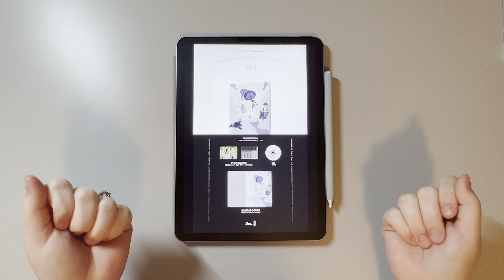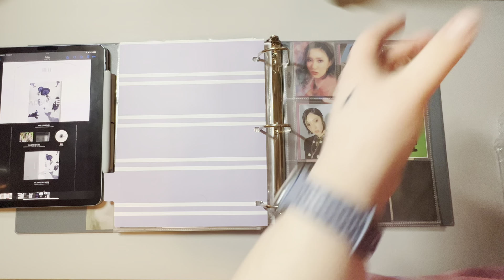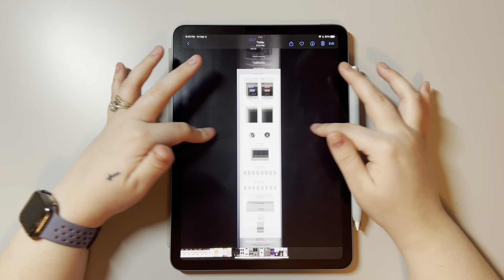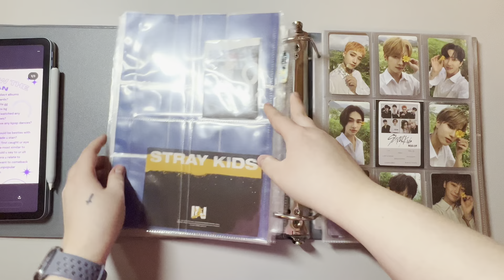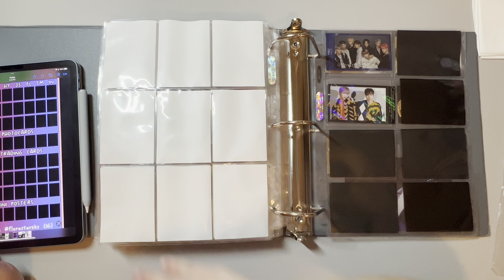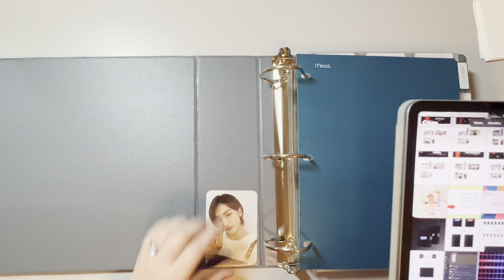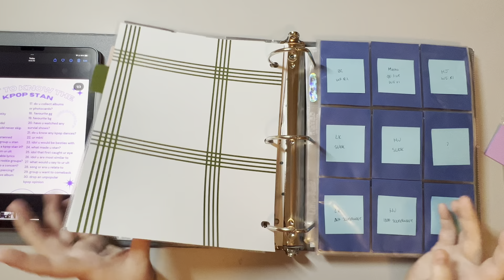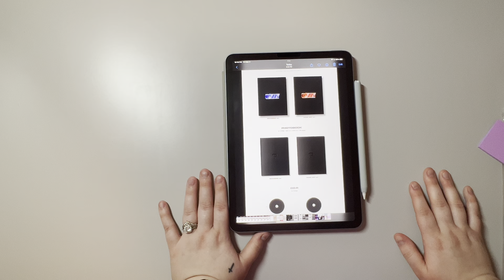setting up for comebacks + get to know the kpop stan tag ☁️ binder grwm [ ODDINARY & AD MARE ]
do you wanna be oddinary?

I didn’t manage to get this done before AD MARE dropped, but it is t-minus 10 days until D-DAY for ODDINARY comeback day!

Also, instead of including any possible spoilers, I went ahead and did the “get to know the kpop stan” tag as to not ruin anything too much for anyone :)

As always, please take everything I say with a grain of salt, I am very sarcastic at times (but genuinely a loving person).

Template for ODDINARY was made by @/florastarskz on IG

sell/trade - hyunhoed.sales
             - hyunhoed (18+)

|MUSIC CREDITS|

Link : https//youtu.be/ZwyWgyUjYoy

Link : https//youtu.be/NsOpjlwBaf0